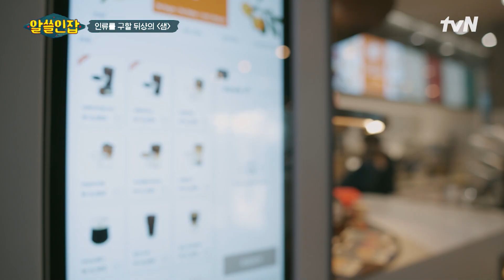로봇 밀도 세계 1위 대한민국.. 로봇을 통해 인간이 자유로워질 수 있는 유토피아가 온다? 알쓸인잡 EP.6 | tvN 230106 방송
알쓸인잡 EP.6

나조차 알지 못했던 “나를 찾아 떠나는 여행”
〈알아두면 쓸데없는 신비한 인간 잡학사전 – 알쓸인잡〉